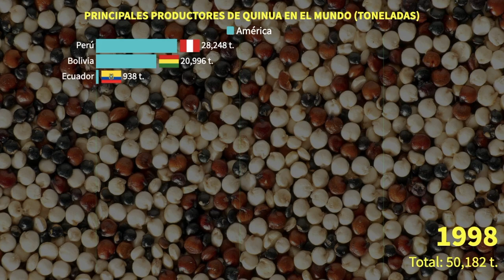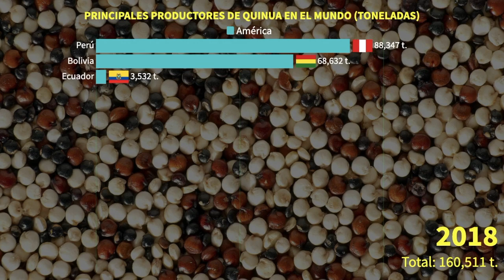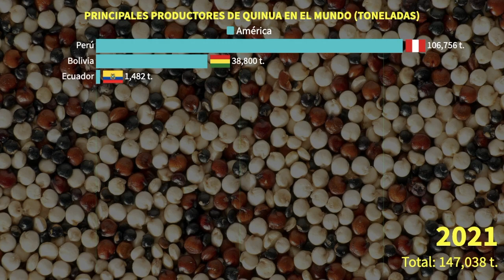Países Productores de Quinua: ¿Quién Lidera el Ranking Mundial?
La quinua, a menudo referida como el 'oro de los Andes', ha trascendido sus raíces sudamericanas para convertirse en un superalimento global. En este video, nos adentramos en las regiones que lideran la producción mundial de quinua, descubriendo los secretos detrás de su cultivo y su impacto en la nutrición moderna. Ed Sheeran, el aclamado cantante y compositor, nos comparte su experiencia disfrutando de platos a base de quinua, resaltando su sabor versátil y sus múltiples beneficios para la salud. Acompáñanos en esta travesía y descubre por qué la quinua no es solo un grano, sino una 'herencia andina' que ha conquistado paladares y corazones alrededor del mundo.

La quinua es un cultivo ancestral originario de los Andes suramericanos, y es conocida por sus propiedades nutricionales y sus usos en la alimentación y la medicina. A continuación, se presenta un resumen de las características, propiedades, beneficios para la salud riesgos en su consumo y los principales productores de quinua en el mundo.

Origen: La quinua es originaria de los Andes suramericanos, donde ha sido cultivada por más de 5.000 años. Actualmente, es un cultivo ampliamente cultivado en América del Sur, pero también se ha extendido a otros continentes, como Asia y Europa.

Características: La quinua es una planta anual que puede alcanzar hasta 1,5 metros de altura. Tiene hojas verde oscuro y flores de color amarillo. Los granos de quinua son pequeños, redondos y están disponibles en una variedad de colores, incluyendo blanco, amarillo, rojo y negro.

Propiedades: La quinua es conocida por sus propiedades nutricionales, ya que es rica en proteínas, vitaminas, minerales y antioxidantes. Además, es una fuente importante de carbohidratos complejos y fibra. La quinua también es baja en grasas y es libre de gluten, lo que la hace adecuada para aquellos con intolerancias al gluten.

Beneficios para la salud: La quinua es un alimento que puede contribuir a una dieta equilibrada y saludable. Algunos de los beneficios para la salud de la quinua incluyen mejorar la digestión, mantener una piel y cabello saludables, fortalecer el sistema inmunológico y mejorar la salud cardiovascular.

Riesgos en el consumo: Aunque la quinua es un alimento saludable, es importante seguir una dieta equilibrada y evitar el consumo excesivo. La quinua puede causar algunos efectos secundarios, como gases, dolores de cabeza o hinchazón, si se consume en grandes cantidades.

Principales productores: Los principales productores de quinua en el mundo incluyen Bolivia, Perú, Ecuador y Colombia. Estos países han desarrollado una gran producción de quinua y han exportado grandes cantidades a otros países.

Principales preguntas sobre quinua:

¿Es la quinua un alimento saludable?
Sí, la quinua es un alimento saludable que está lleno de proteínas, vitaminas, minerales y antioxidantes.

¿Es la quinua adecuada para las personas con intolerancias al gluten?
Sí

¿Es la quinua realmente un cereal?
No, la quinua no es un cereal, sino un "pseudocereal" debido a sus propiedades similares a los cereales, pero no pertenece a la familia de los cereales.

¿La quinua es una buena fuente de proteínas?
Sí, la quinua es una fuente rica de proteínas y es conocida por ser una fuente alternativa de proteínas para aquellas personas que siguen dietas vegetarianas o veganas.

¿La quinua contiene compuestos tóxicos?
Sí, la quinua contiene compuestos tóxicos naturales llamados saponinas, que deben ser eliminadas antes de su consumo. La quinua debe ser lavada cuidadosamente antes de su preparación para reducir la presencia de saponinas.

En conclusión, la quinua es un alimento nutricionalmente completo con una serie de beneficubrimientos para la salud, pero también es importante tener en cuenta los riesgos asociados con su consumo. Se recomienda consultar con un profesional de la salud antes de incluir la quinua en la dieta para asegurarse de que sea segura y apropiada para sus necesidades individuales.

El video publicado en InterDataLex se basa en la información proporcionada por la Organización de las Naciones Unidas para la Agricultura y la Alimentación (FAO) que es una agencia especializada de la ONU cuyo objetivo es mejorar la nutrición, aumentar la producción agrícola y mejorar la seguridad alimentaria en todo el mundo. La FAO se fundó en 1945 con el objetivo de ayudar a las personas afectadas por la Segunda Guerra Mundial, y hoy en día tiene 193 países miembros.